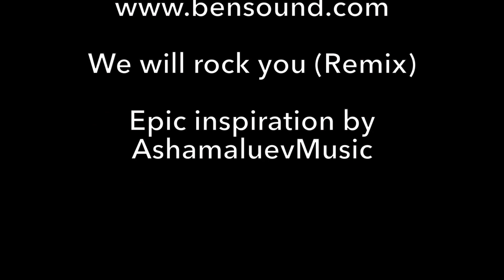Les différents, équipe de hockey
Les différents: la seule équipe de hockey au Québec composée entièrement de joueurs ayant une déficience intellectuelle